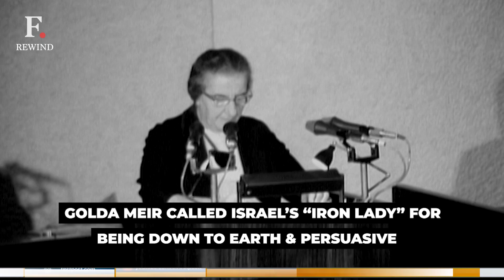March 17, 1969: Israel’s “Iron Lady” Golda Meir Becomes Country’s First Female PM | F. Rewind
On March 17, 1969, Israel’s “Iron Lady” Golda Meir became the country’s first and so far only female Prime Minister.  Murder of eleven Israeli athletes at the 1972 Summer Olympic Games and the 1973 Yom Kippur War were the two biggest events of her time as Israel’s Prime Minister.  Find out more here

Israel | Israel News | Israel PM | Israel Iron Lady | Golda Meir | World News| Latest News | Firstpost